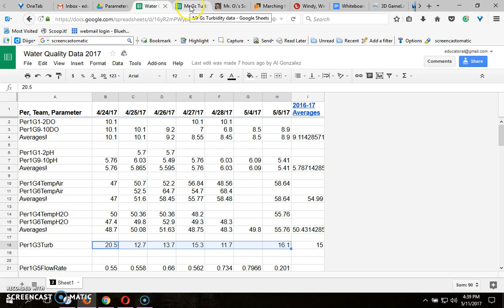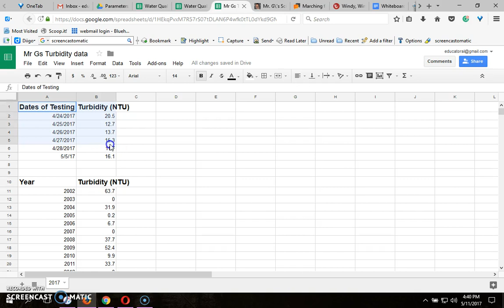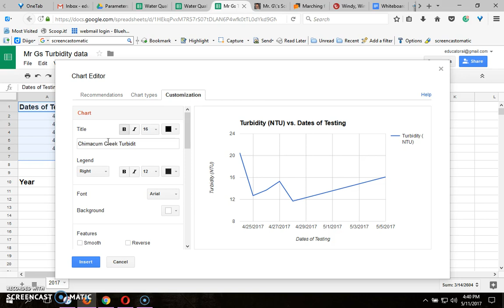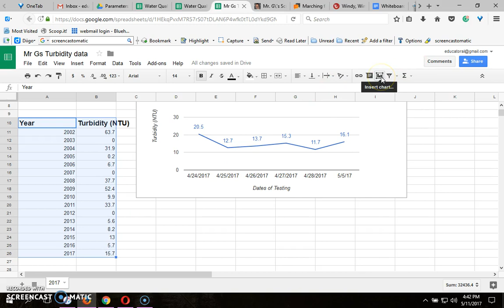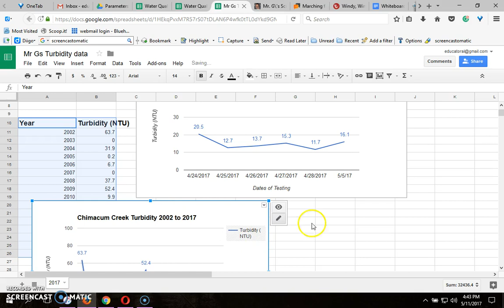Graphing Water Quality Data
How to video showing my 6th grade Science students how to use Google Sheets to graph their water quality data. Students went down to our local creek and using Vernier sensors collected dissolved oxygen, pH, temperature, turbidity, and flow rate data!